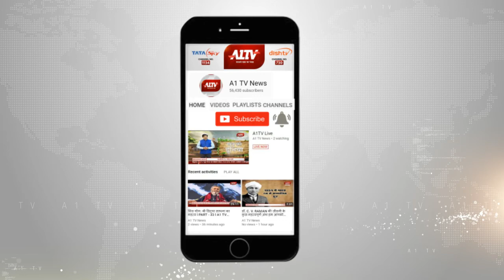अजमेर : व्यापारियों ने ख्वाजा की दरगाह के पास बाजार बंद किया, चालान काटने को लेकर हुआ विवाद